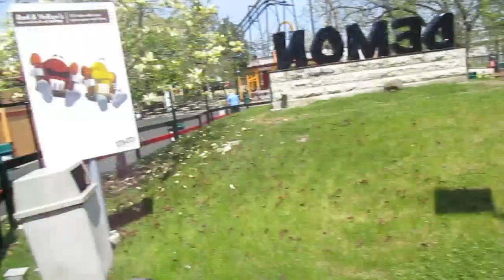Demon Marathon Review Six Flags Great America 5-15-19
Another coaster, and yet another marathon! Demon had no line and was an enjoyable 3 in a row!